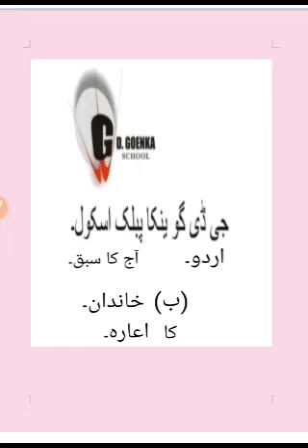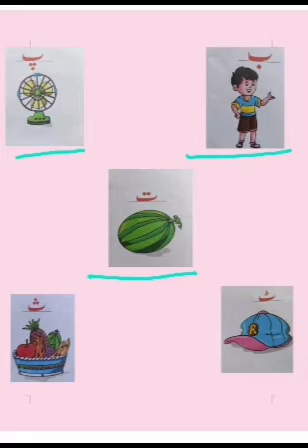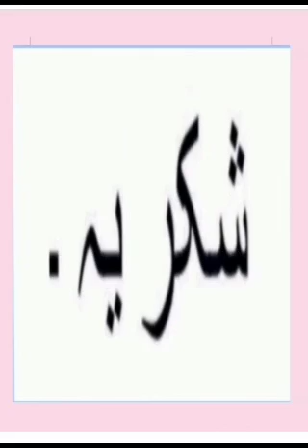Nursery Urdu Dated 14 08 2021